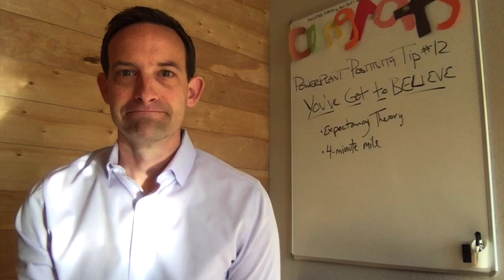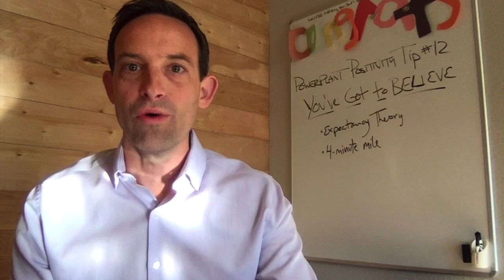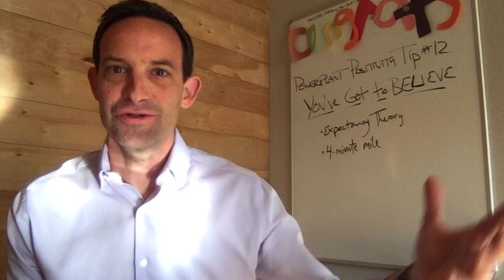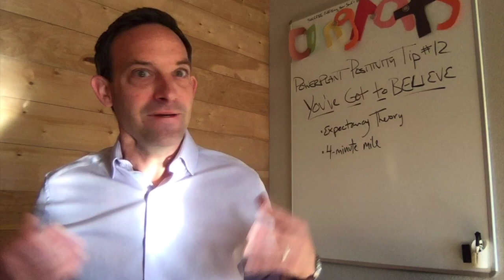Powerplant Positivity Tip 12: You've Got To Believe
In this Powerplant Positivity video we build on what you want to now believe or expect that what you want is possible!  What we believe we get in life is often times exactly what happens.  So we want to build a foundation of belief that comes to expect that what we want in life or business is possible!